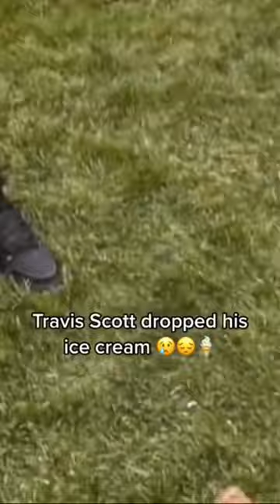Travis Scott dropped his ice cream